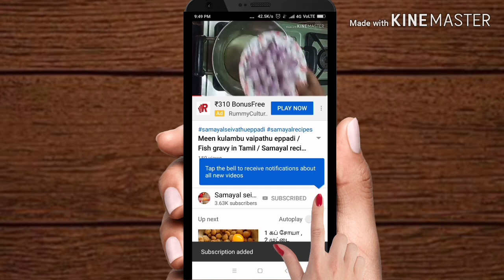Potato Bonda / Masala bonda / Aloo Bonda / Samayal recipe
In this video we can see how to make potato Bonda in tamil..

I am very proud to say I am best homemaker.
This all samayal recipes are prepared by my own way.